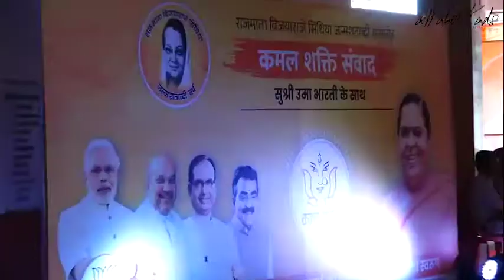Kamal Shakti Samwad with Uma Bharti Ji | all about ads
Kamal Shakti Samwad with Uma Bharti Ji - MP Assembly Election
| all about ads |